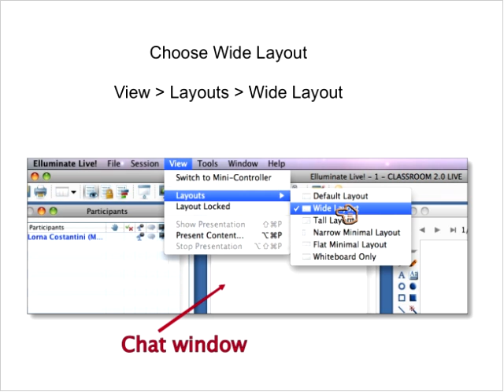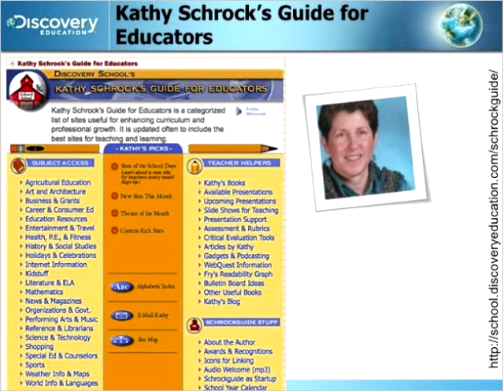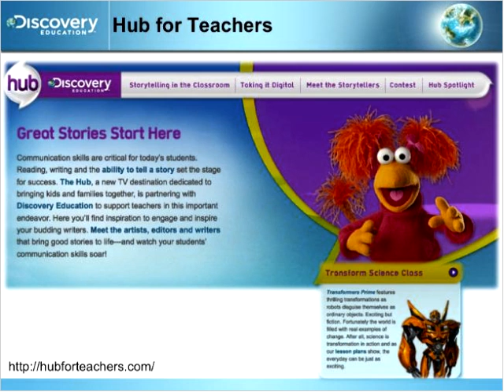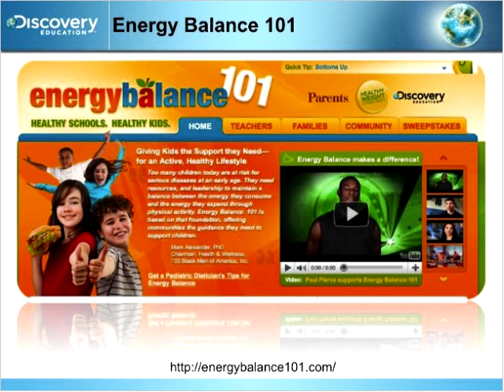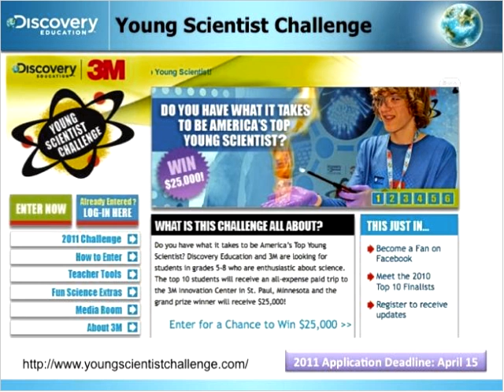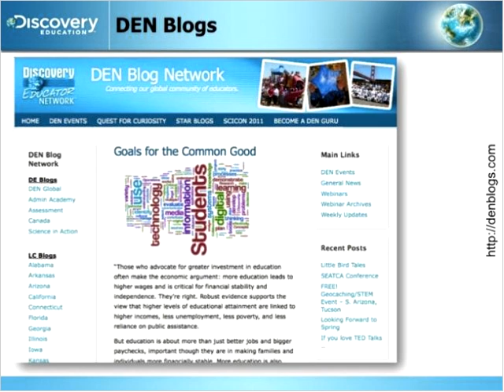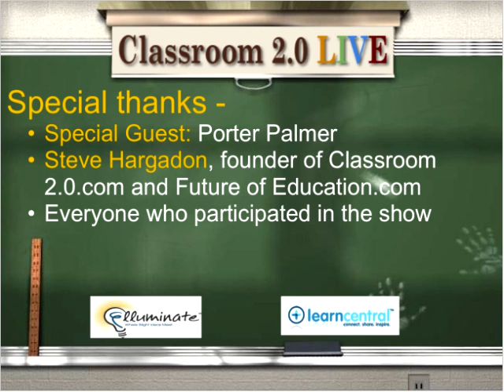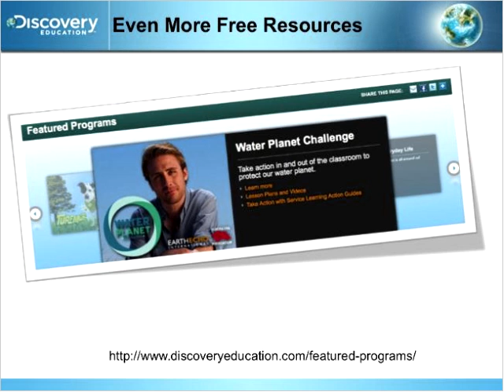Top 10 FREE Discovery Ed Resources-Porter Palmer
Classroom 2.0 LIVE webinar, March 5, 2011. Join Porter Palmer to learn about tons of free resources available for teachers on the Discovery Education Network website.